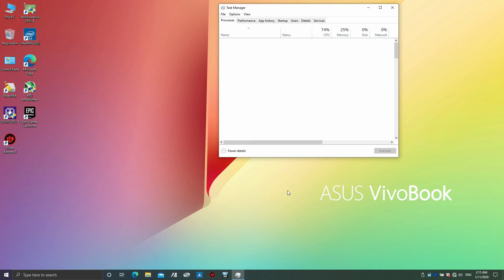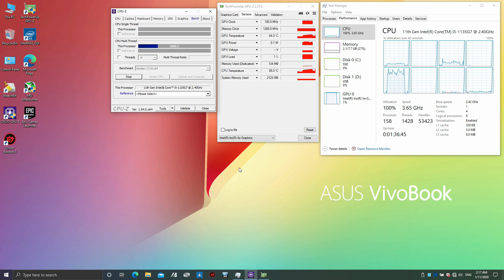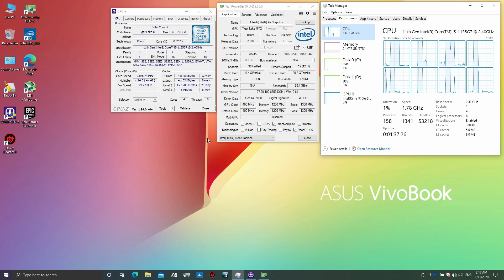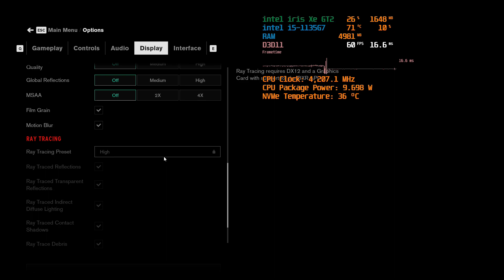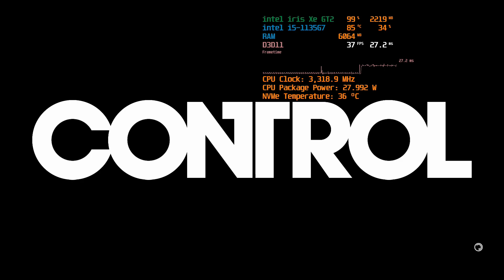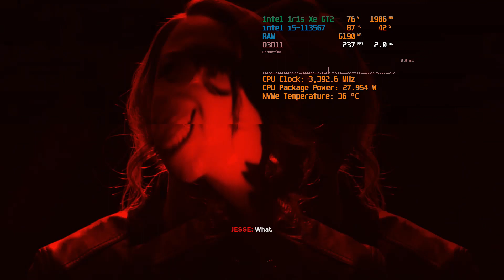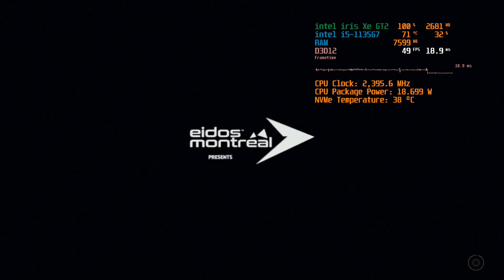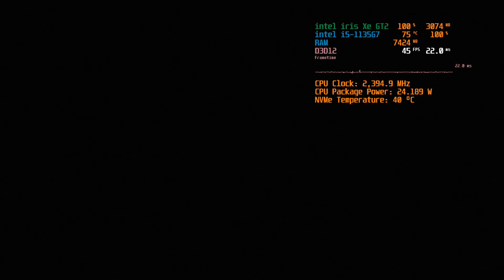intel i5 1135G7 Intel Iris Xe Graphics G7 80EUs in 5 games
Asus VivoBook 14 K413 (11th gen Intel) 28 Watt
Intel® Core™ i5-1135G7 Processor 0.9-2.4 GHz (8M Cache, up to 4.2 GHz)
Intel Iris Xe Graphics G7 96EUs (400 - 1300 MHz)
14.0-inch, LCD, FHD (1920 x 1080) 16:9, Anti-glare display, LED Backlit, 220nits, NTSC: 45%,
8GB DDR4 on board
512GB M.2 NVMe™ PCIe® 3.0 SSD
1x USB 2.0 Type-A 1x USB 3.2 Gen 1 Type-C
2x USB 2.0 Type-AMicro SD card reader
Backlit Chiclet Keyboard 1.4mm Key-travel
720p HD camera Without privacy shutter
Audio by ICEpower ®harman/kardon (Mainstream)
Intel Wi-Fi 6(Gig+)(802.11ax)+Bluetooth 5.0 (Dual band) 2*2

games test

battlefield V Low Setting 720p